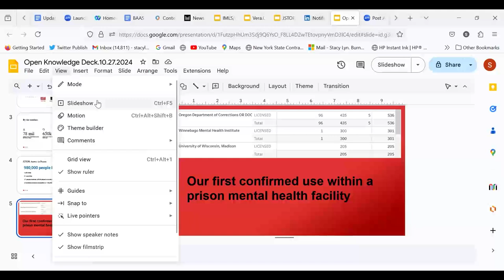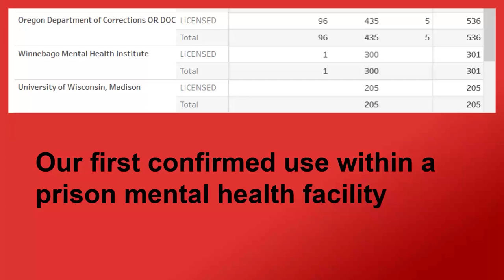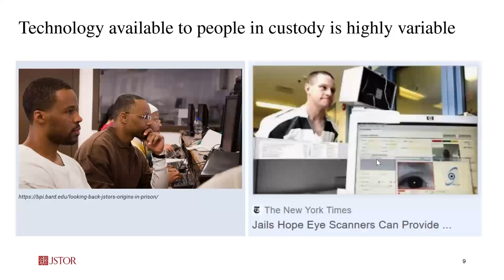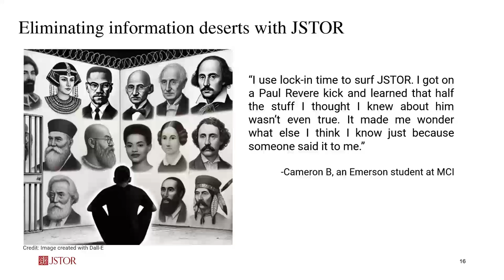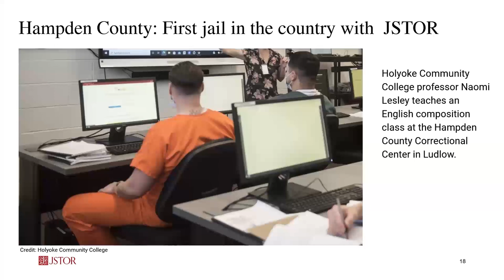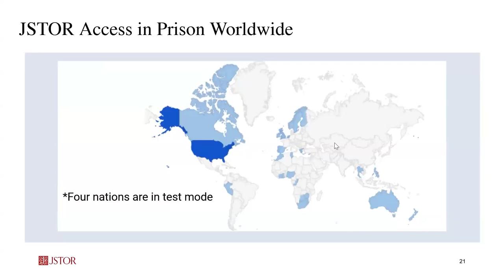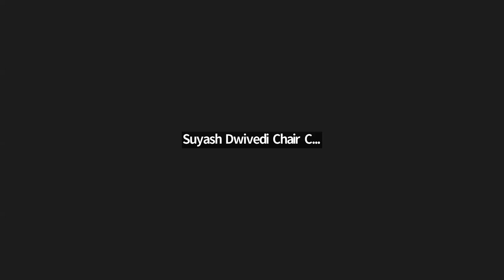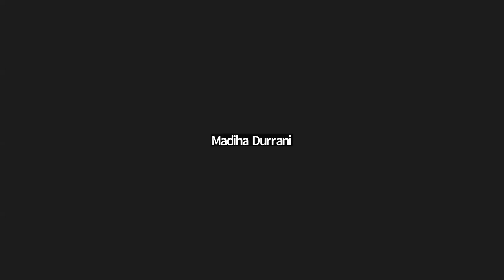Sustaining Open Knowledge Initiatives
Given the importance of sustainability and accessibility in open knowledge, this edition of the DCW Conversation Hour featured Stacy Burnett, a Senior Product Manager at ITHAKA, the parent company of the digital library JSTOR. Stacy, with an MBA in Sustainability and experience managing JSTOR, has also contributed to JSTOR Prison Education, highlighting her commitment to knowledge access for all. This conversation draws inspiration from one of the ten Wikimedia 2030 Movement Strategy Recommendations and emphasizes the need for sustainable strategies to maintain vibrant knowledge-sharing initiatives.

This conversation hour was hosted by Madiha Naaz, a volunteer member of Wiki Club AMU, an-extra-curricular student-led club supported by the Deoband Community Wikimedia.